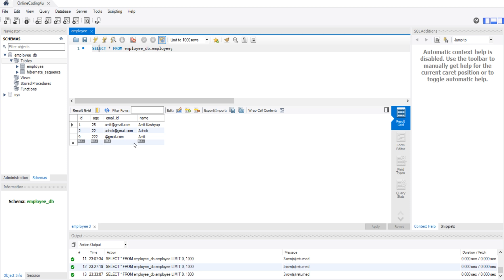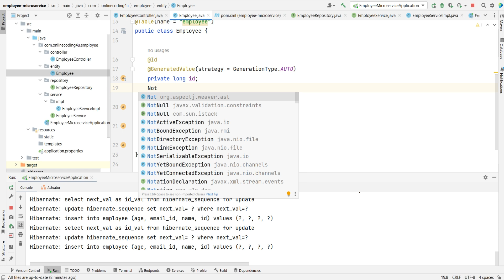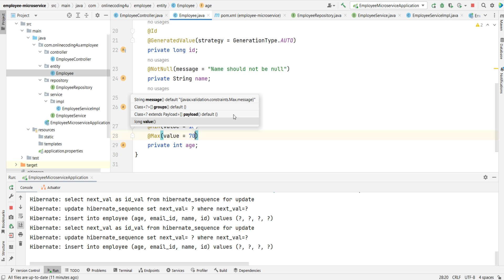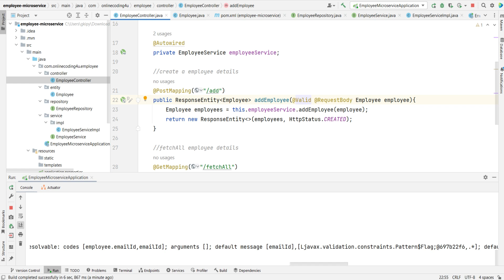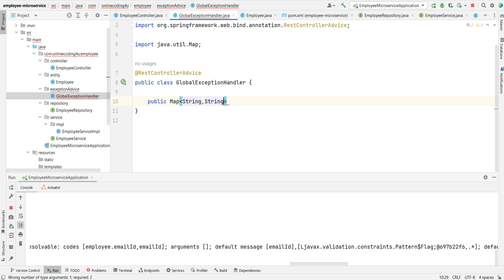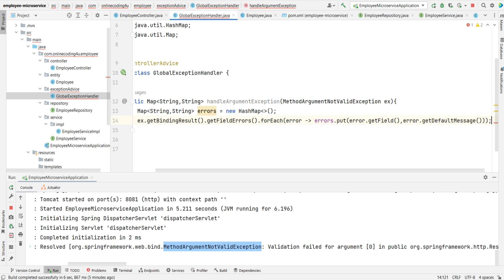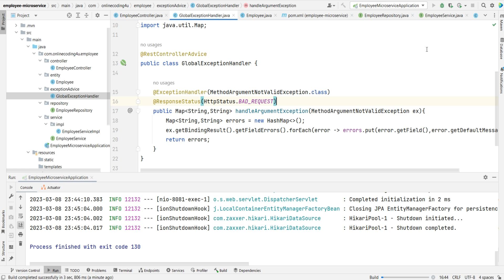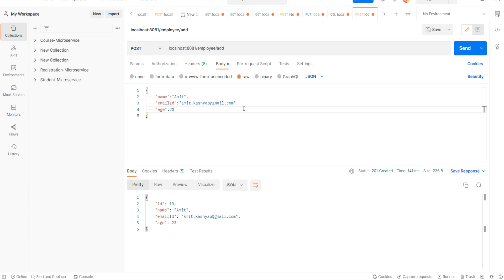Spring Boot Rest API Validation | Validate Request Body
In this tutorial, you will learn how to create a RESTful API using Spring Boot and validate.